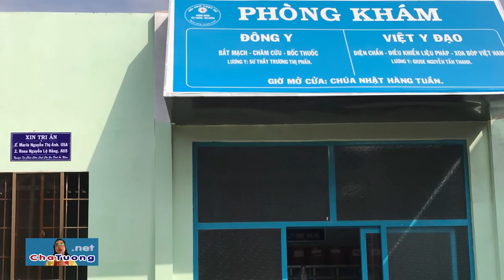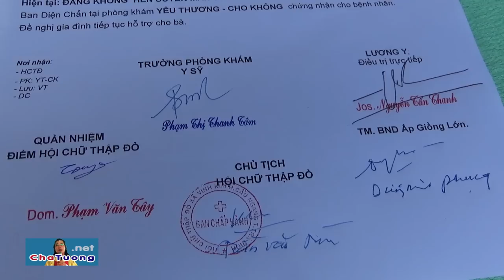CHA TƯỜNG KÝ QUYẾT ĐỊNH CHO "XUẤT VIỆN" 5 CA NAN Y (15.07.2018) | Cha Phêrô Nguyễn Văn Tường